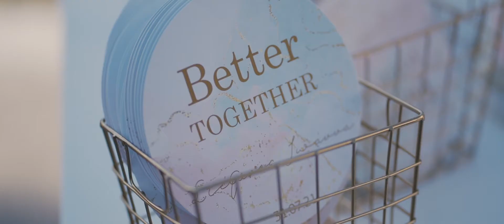Ένας υπέροχος γάμος στο Planetarium Barestau !